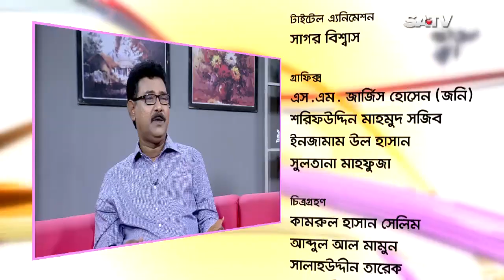Celebrity Talk Show | Belaseshe | EP 1473 | HINDOL ROY | 2017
SA TV Address:
গুলশান-১, ঢাকা-১২১২,
বাংলাদেশ।